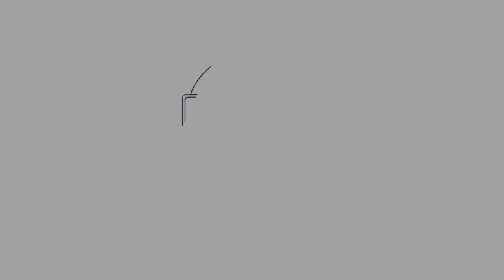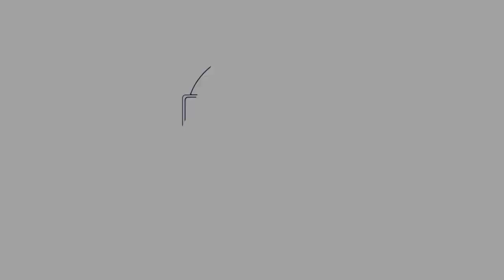Coronavirus: 14 Day Mindfulness Challenge Day Sixteen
Today I get out and about and spend some time at out ancient woods, the site of our proposed spiritual Whel centre. We talk about the current situation and mindfulness plus a ten minute woodland meditation.